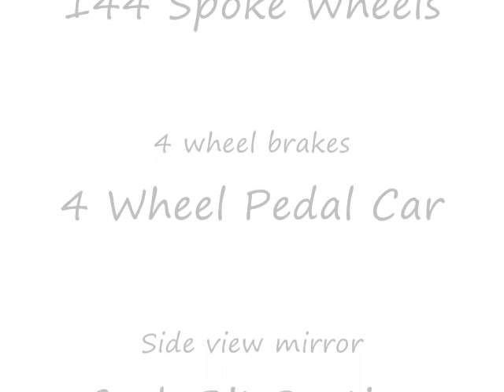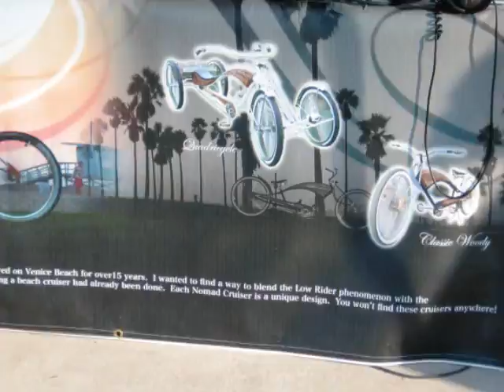The Gondola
The Gondola is 1 of the latest of a collection of award winning Venice Beach custom made Nomad Cruisers.